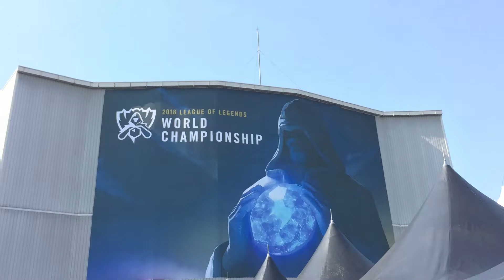겜알못의 롤드컵 결승 직관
신기한

20181103
iphone 6